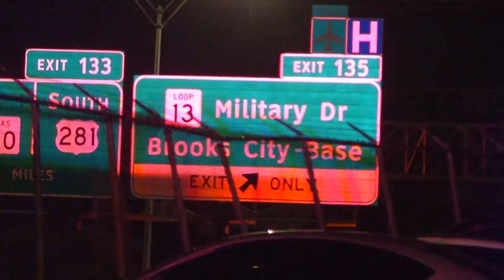12-year-old girl critically injured after thrown out of car in rollover crash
Officials say neither of the the car's two passengers were earing their seatbelts.